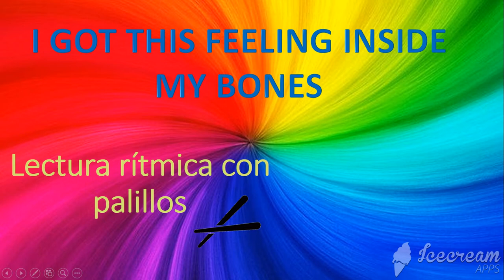Lectura rítmica con palillos_Trolls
Practica las figuras blanca y negra.